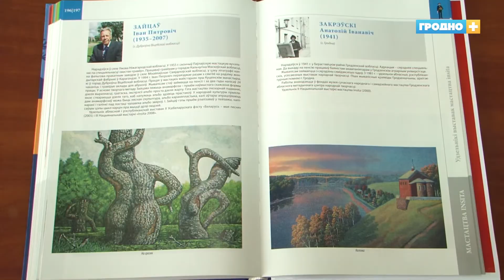В Гродно люди с нарушениями зрения представили свои творческие работы